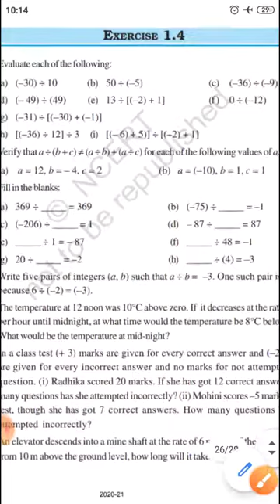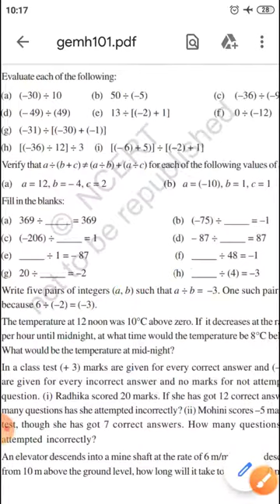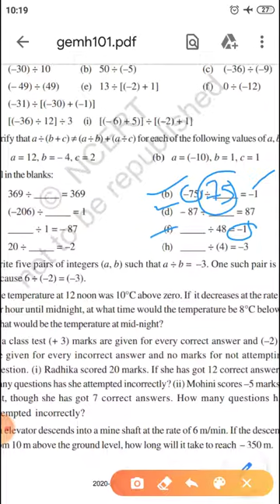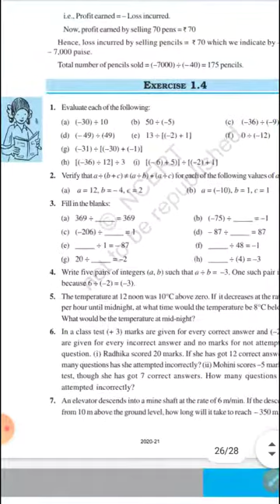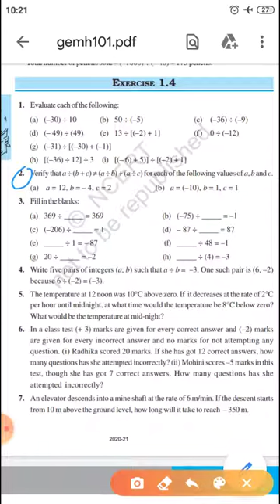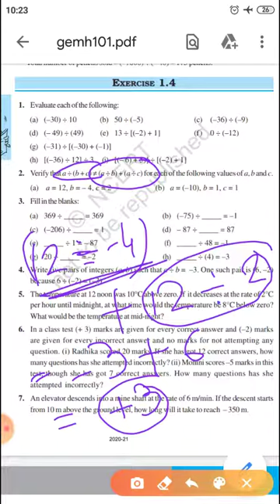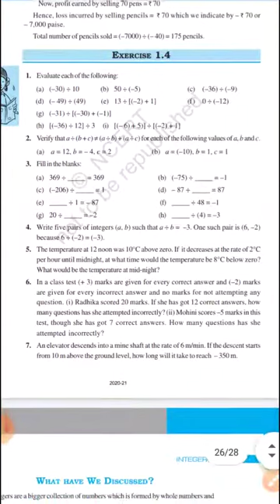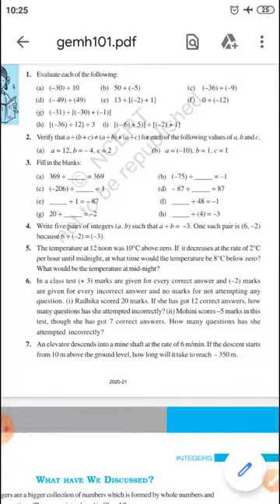Class VII Mathematics 09.05.2020 by Mr Indresh